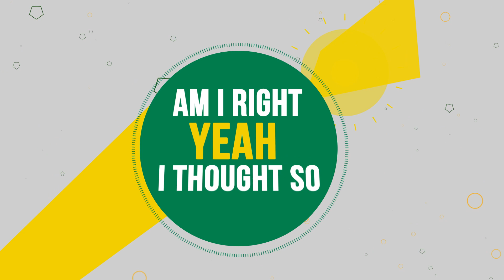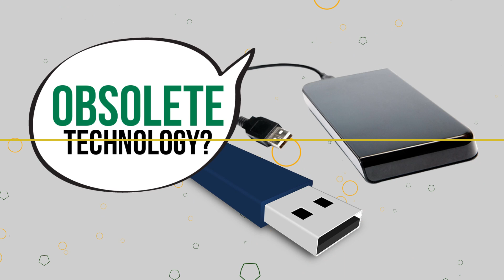Your backup is broken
This short video infographic outlines the critical flaws found in most "homebrew" backup methodologies... and show you how Storagepipe can help make your backups safer & more powerful.